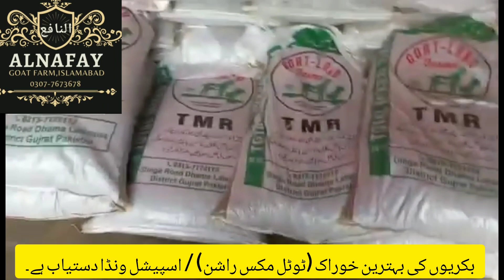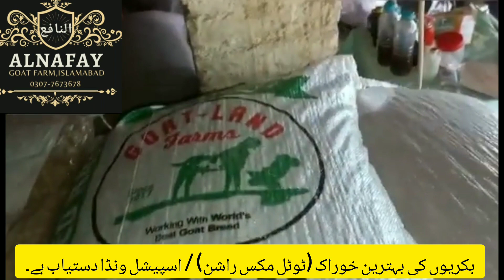Goat Special Feed // TMR // Total Mix Ration // Special Wanda for Goats // available 0307-7673678